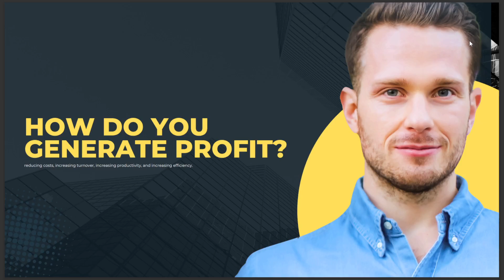HOW DO YOU GENERATE PROFIT